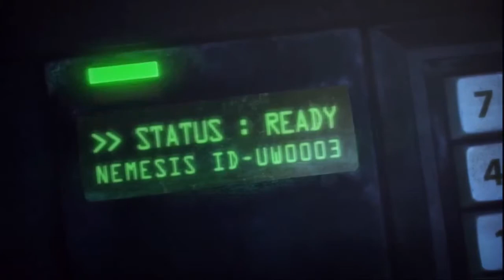Resident Evil Operation Raccoon City Hells bells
Клип на песню AC-DC Hells bells из игры Resident Evil Operation Raccoon City .